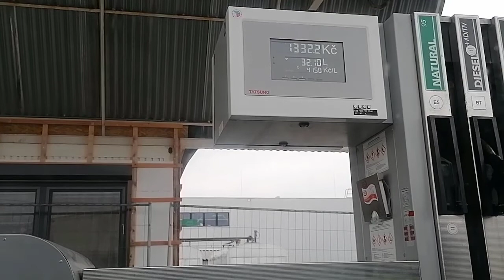Giá xăng tăng chóng mặt tại châu âu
**Xin chào các bạn nhé ...cuộc sống buôn ba trời âu có rất nhiều thăng trầm,buồn có vui có...Nếu một người nào đó xác định vi vu trời âu thì hảy cùng Linda and Dio khám phá trước nhé.Hảy đồng hành cùng chúng mình nhé. Và không thể thiếu lời cảm ơn tất cả mọi người đã ủng hộ chúng mình trong nhiều thời gian qua,,,thật thú vị khi mà kênh của chúng mình đã có đuọc những lời động viên an ủi.
**Hello friends...the life of a merchant in Europe has a lot of ups and downs, sad and happy...If someone decides to go to heaven, let's explore together with Linda and Dio. accompany us. And it is indispensable to thank everyone who has supported us over the years,,, it is interesting that our channel has received words of encouragement and comfort.